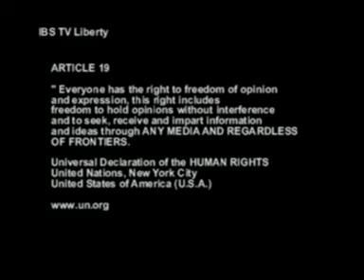Season´s Greetings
Season´s Greetings, Happy Holidays, Merry Christmas, IBS Television Liberty, Radio IBS Liberty with founder and director of IBS Independent Broadcasting Service Liberty (Leeds), Andreas Klamm, journalist, broadcast journalist and author.